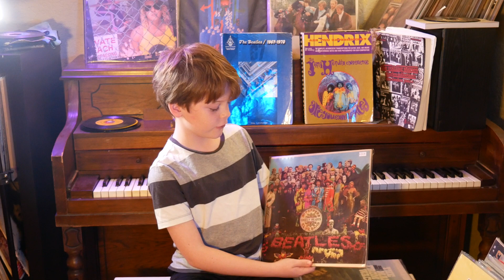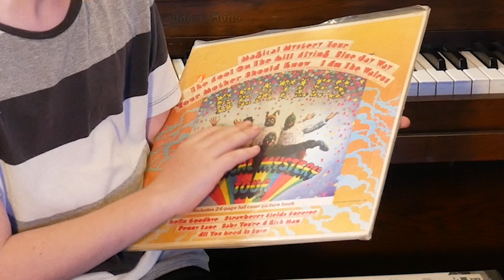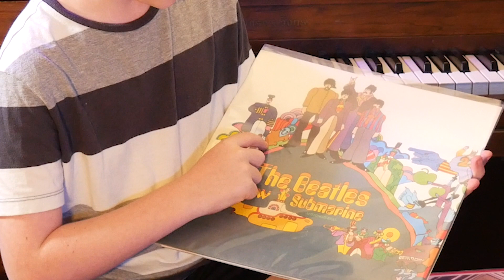Introducing Jetlan: An 8-year-old & His Record Collection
My son Jetlan helps me produce some of these videos. He started his own record collection this year and asked if he could share his favorite records and spins of 2023.